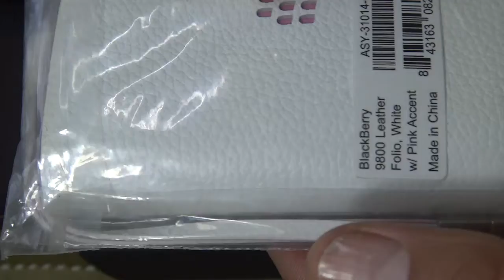Alan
Vídeo de buen funcionamiento del celular adquirido 12 de Diciembre del 2020

Celular Blackberry 9800 Blanco